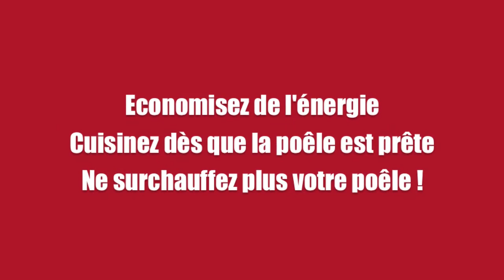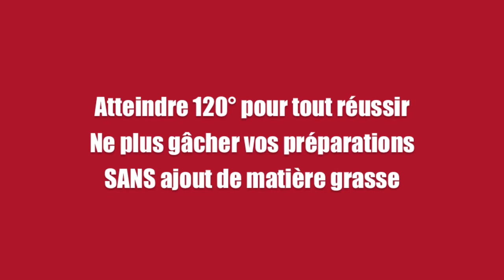3 poêles CHANGE COLOR de PRADEL PREMIUM - NOUVEAU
Une nouvelle technologie pour ce trio de poêles : l'indicateur thermique !

L'intérieur de la poêle passe du gris au blanc dès que la bonne température de cuisson est atteinte ! Vous avez l'assurance de cuisiner à la bonne température.

Avec ces poêles vous profitez bien entendu des avantages du revêtement céramique : un anti-adhésif naturel qui vous permet de cuisiner sans matière grasse !

C'est idéal !